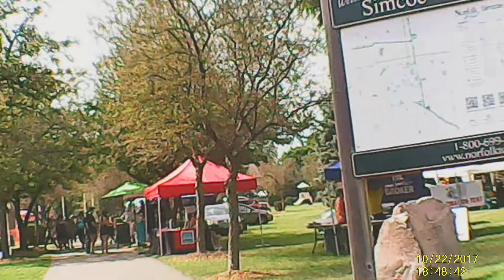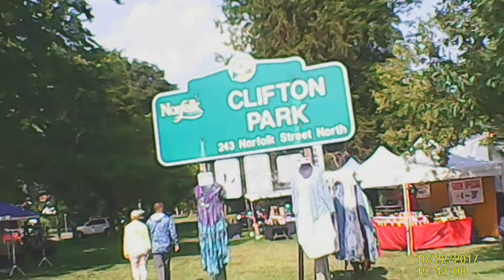Episode 17 Music Festival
Ah, Music, the universal language; rather squelched this year with Covid. Last year the festival seemed quieter than years before but, it was after all, late Sunday morning when I attended.
Established in 1967, it has undergone some name changes but it remains a time to share multiple venues of music of every genre and has consistently attracted vendors of every kind. It's a wonderful outdoor event, completely silenced this year.

Perhaps next year.

I did buy a fine hat!

Jingle Punks:                  Timed_Out_Sting
Unicorn Heads:               New Orleans Crawfish Bowl
                                          My Train's A Comin'
                                          Weekend in Tattoine
U.S. Marine Corp Band: Dinner_Chimes